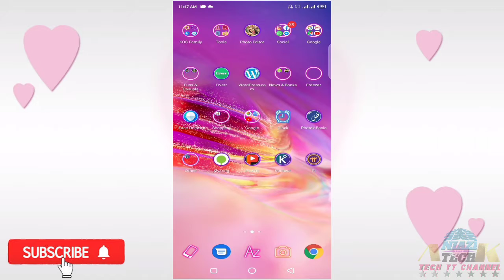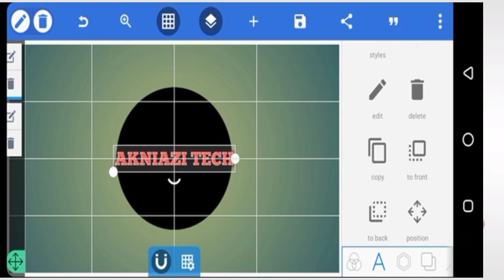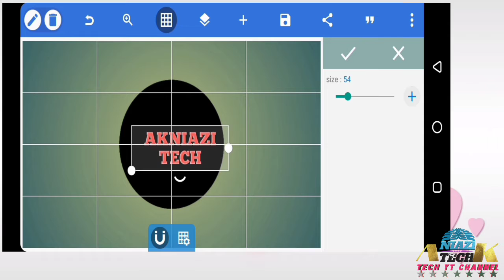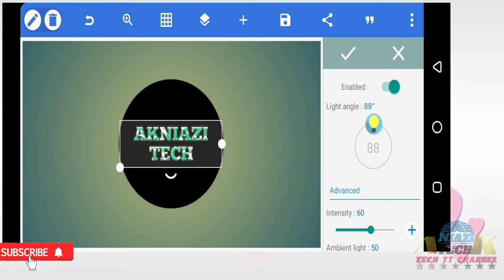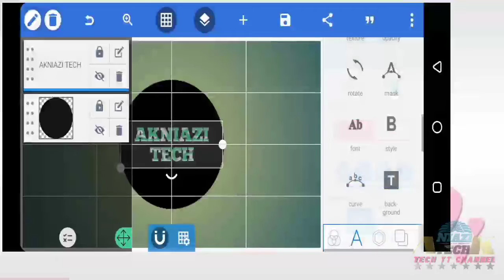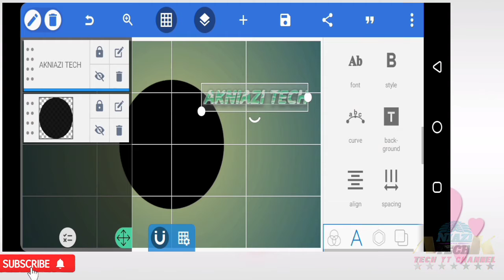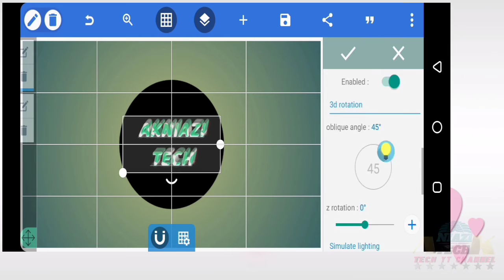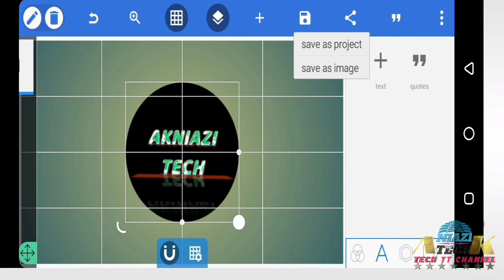how to use Fonts in pixellab | pixellab complete course | pixellab kese use kare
Salam, Jesa k aap janty hen, mery pixellab course ki 1 video already upload ho chuki hy jo k shapes k bary me the, aur abhe ye 2nd video hy jo k Text Tools aur us k sub tools k Bary hy, is video me aap sekhen gy k Pixellab me hum text ko kesy add kerty hen aur us ko edit kerty hen, us pe texture aur beshumar tools kesy use kerty hen,, to chalen shuru kerty hen aaj ki video.

PixelLab
Use of pixelLab in Graphic designing
Use Of Text Tools and its sub tools in Pixellab
Text Tools feature in PixelLab
Complete Course of pixellab
Pixellab course
Tutotial Of Text Tool
Pixellab tutorial
How can I start Pixellab
What can I do In pixellab